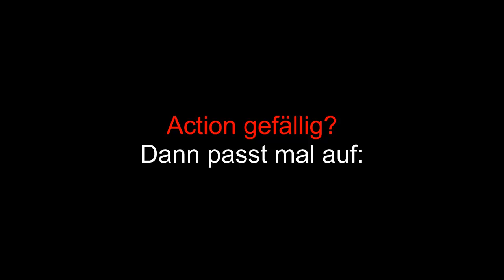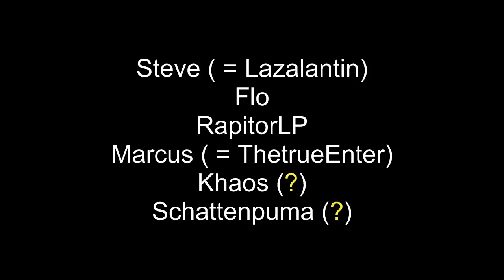24 Stunden livestream [Samstag dem 15.12.2012 um 17:00 Uhr]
- Start: Samstag dem 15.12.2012 um 17:00 Uhr
- Ende: Sonntag dem 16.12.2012 um 17:00 Uhr

(Ich freue mich über jede Art der Verbreitung dieser Nachricht und über alle von euch, die beim Stream dabei sein werden. ) :)